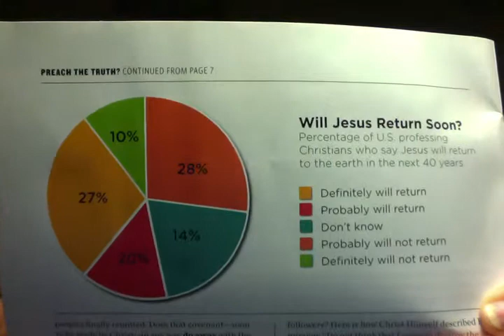WILL JESUS RETURN SOON?